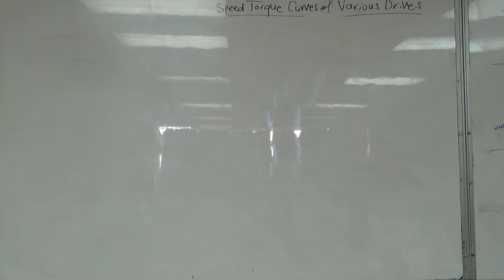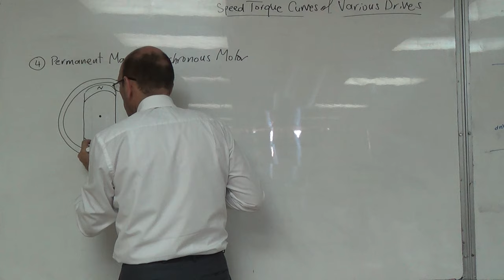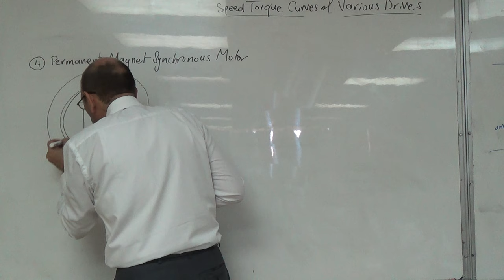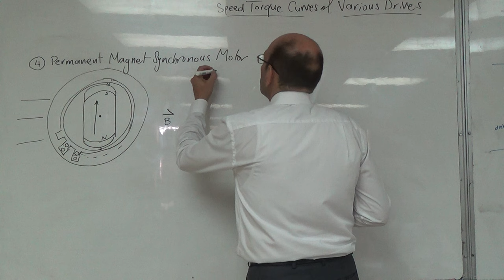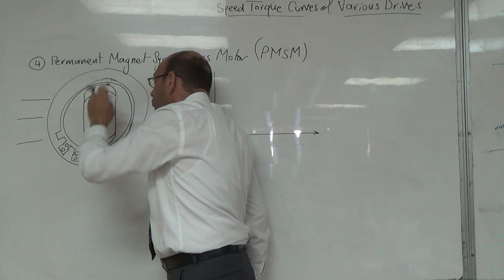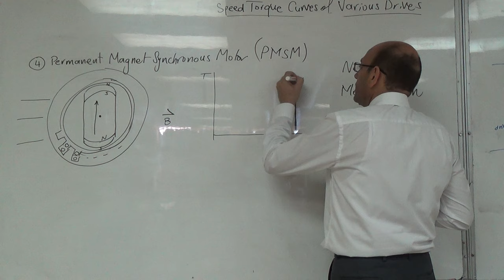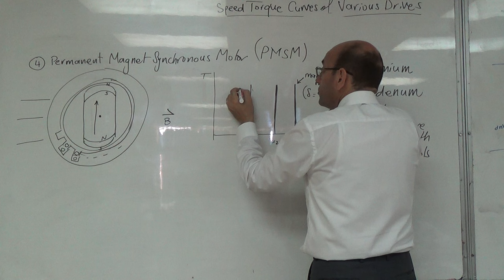The Speed Torque Curves for a Synchronous Motor, 28/9/2016